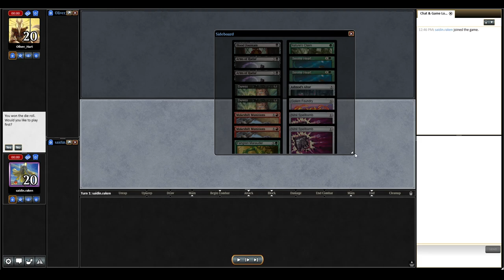5-0! Altar Tron league replays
This video is an mtgo-replay recording of a very stressful league of Altar Tron

This is an extremely click-heavy deck but super powerful.  There are a bunch of instant wins in paper that would probably time you out on mtgo.  I was able to figure out ways around this and hit the trophy!

Deck Tech 0:00
Round 1 vs Cycle Storm 4:00
Round 2 vs MBC uspdudes 12:14
Round 3 vs R Blitz 23:00
Round 4 vs Suicide Black 33:04
Round 5 vs MBC 41:49